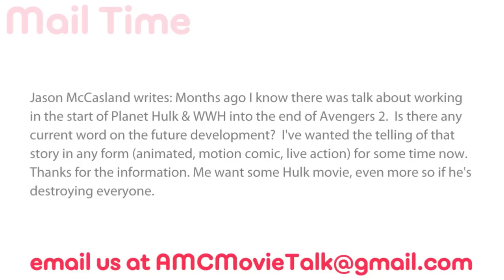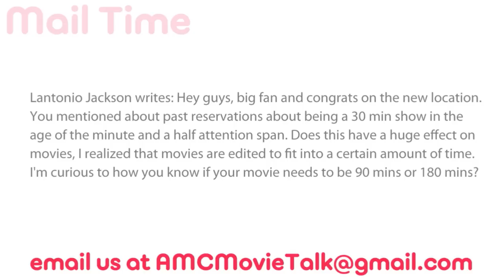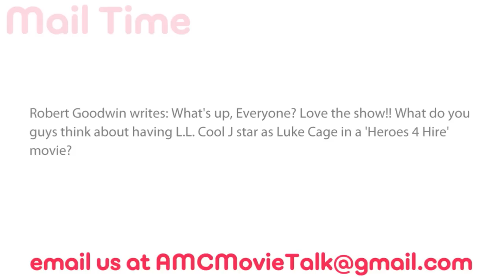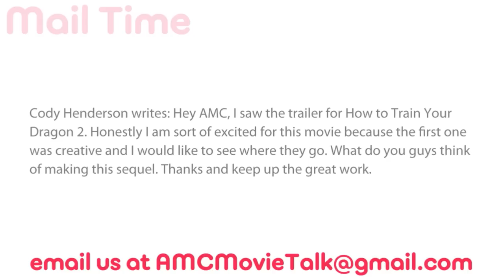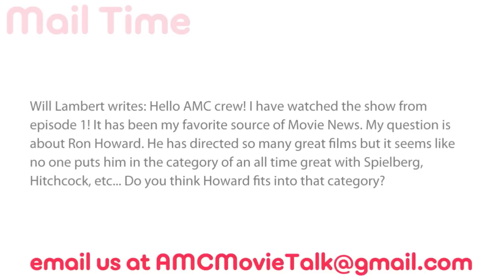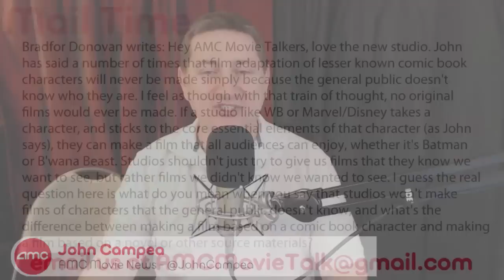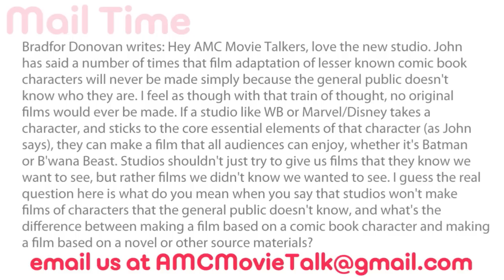AMC Mail Bag - World War Hulk Movie, How Long Should A Movie Be?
On this episode of AMC Mail Bag (Saturday October 5th 2013) we take the following viewer questions:

Jason McCasland writes: Months ago I know there was talk about working in the start of Planet Hulk & WWH into the end of Avengers 2.  Is there any current word on the future development?  I've wanted the telling of that story in any form (animated, motion comic, live action) for some time now.  Thanks for the information. Me want some Hulk movie, even more so if he's destroying everyone.
Lantonio Jackson writes: Hey guys, big fan and congrats on the new location.You mentioned about past reservations about being a 30 min show in the age of the minute and a half attention span. Does this have a huge effect on movies, I realized that movies are edited to fit into a certain amount of time. I'm curious to how you know if your movie needs to be 90 mins or 180 mins?

Robert Goodwin writes: What's up, Everyone? Love the show!! What do you guys think about having L.L. Cool J star as Luke Cage in a 'Heroes 4 Hire' movie?

Cody Henderson writes: Hey AMC, I saw the trailer for How to Train Your Dragon 2. Honestly I am sort of excited for this movie because the first one was creative and I would like to see where they go. What do you guys think of making this sequel. Thanks and keep up the great work.

Will Lambert writes: Hello AMC crew! I have watched the show from episode 1! It has been my favorite source of Movie News. My question is about Ron Howard. He has directed so many great films but it seems like no one puts him in the category of an all time great with Spielberg, Hitchcock, etc... Do you think Howard fits into that category?

Bradfor Donovan writes: Hey AMC Movie Talkers, love the new studio. John has said a number of times that film adaptation of lesser known comic book characters will never be made simply because the general public doesn't know who they are. I feel as though with that train of thought, no original films would ever be made. If a studio like WB or Marvel/Disney takes a character, and sticks to the core essential elements of that character (as John says), they can make a film that all audiences can enjoy, whether it's Batman or B'wana Beast. Studios shouldn't just try to give us films that they know we want to see, but rather films we didn't know we wanted to see. I guess the real question here is what do you mean when you say that studios won't make films of characters that the general public doesn't know, and what's the difference between making a film based on a comic book character and making a film based on a novel or other source materials? Thanks for taking the time to answer my question and keep up the great work.